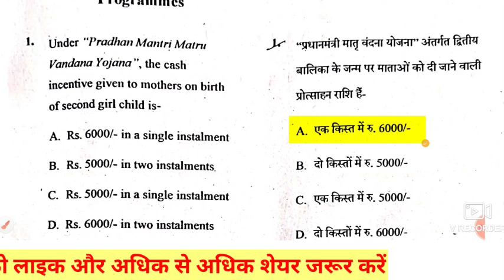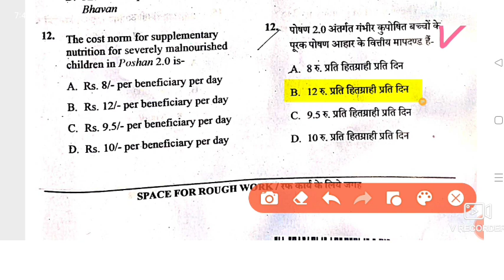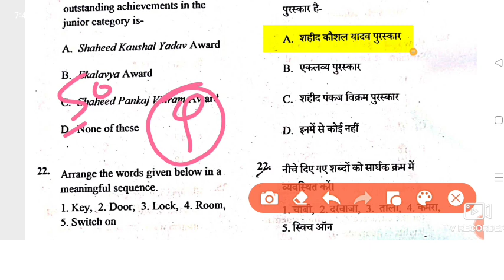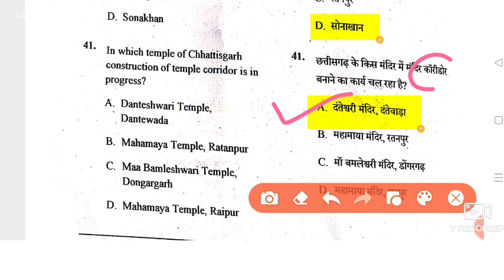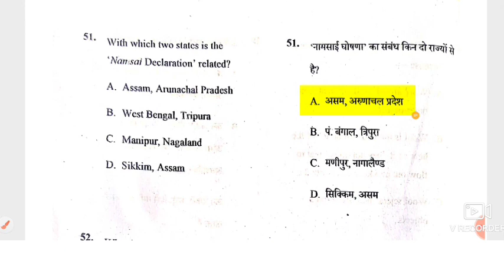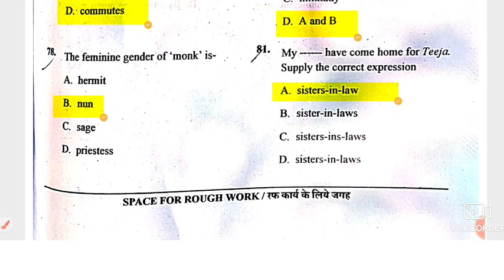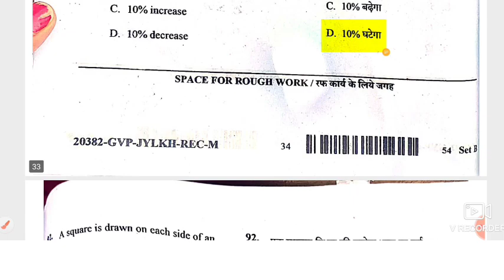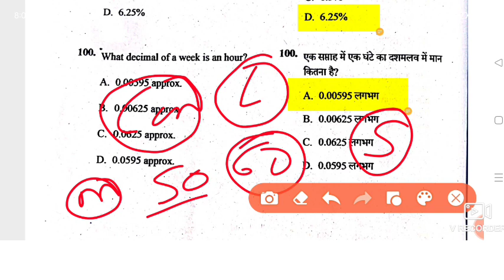mahila supervisor answers key 2023, mahila paryavekshak modal answer keys,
हमारे व्हाट्सएप ग्रुप से जुड़ना चाहते हैं तो यहां पर क्लिक करें

CG VYAPAM COURSE
तैयारी करना चाहते हैं तो यहां पर क्लिक करें

TQ